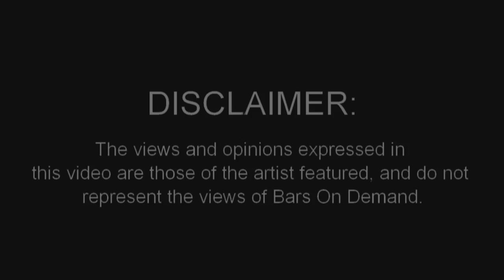Sosick Sosay Feat. M Dot | Bring Me Down (Music Video) [HD]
Bars On Demand Presents An Exclusive Music Video By Sosick Sosay Featuring M Dot (Prod. By Lawless)
Check Out Clipsqweeze.Com For More Exclusive Music Videos & Freestyles.